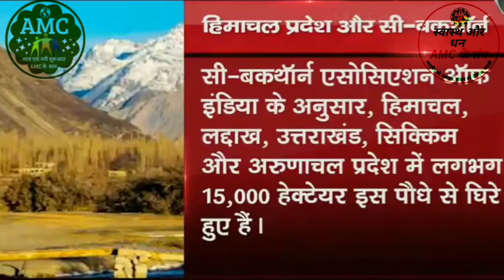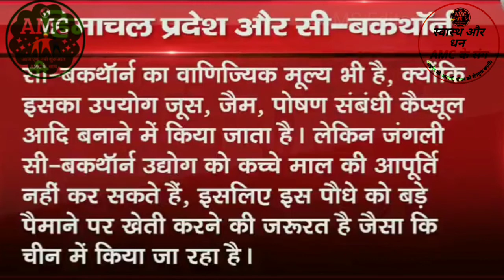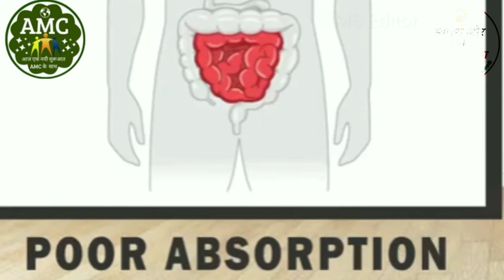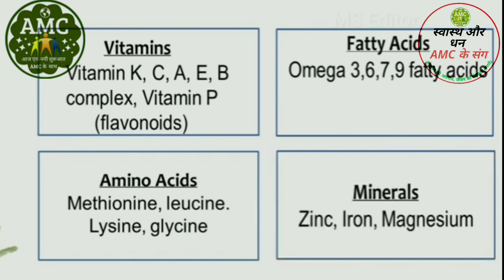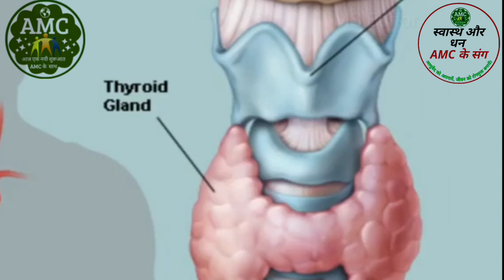Sea buckthorn Narendra Modi statment | Sea buckthorn benefits and multivitamins | AMC Sea buckthorn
Hippophae is the genus of sea buckthorns, deciduous shrubs in the family Elaeagnaceae. The name sea buckthorn may be hyphenated to avoid confusion with the unrelated true buckthorns. It is also referred to as sandthorn, sallowthorn, or seaberry. Wikipedia
Scientific name: Hippophae
Family: Elaeagnaceae
Order: Rosales
Kingdom: Plantae
Flavors

Space

Hardiness zone
Size

Silverberry
Silverberry
Lingonberry
Lingonberry
Cornelian cherry
Cornelian cherry
Goji
Goji
Barberries
Barberries
Empetrum
Empetrum
Rose hip
Rose hip
Blackcurra...
Blackcurra...
View all
What does sea buckthorn do for you?
What does sea buckthorn taste like?
Is sea buckthorn good for health vitamins
SEA BUCKTHORN: Overview, Uses, Side Effects, Precautions ...
In foods, sea buckthorn berries are used to make jellies, juices, purees, and sauces. In manufacturing, sea buckthorn is used in cosmetics and anti-aging
Sea Buckthorn: Uses and Risks - WebMD
20-May-2021 — Why do people take sea buckthorn? ... For hundreds of years, sea buckthorn has been used in Russia and China for its medical and nutritional  nutrition
Top 12 Health Benefits of Sea Buckthorn Oil - Healthline
05-Dec-2018 — The Bottom Line ... Sea buckthorn oil is a popular alternative remedy for a variety of ailments. It is rich in many nutrients and may improve the ...
Calendula
Cilantro
Lemon balm
Peppermint
Rosemary
Mullein
Thyme
Related to
Sea buckthorn oil
Sea buckthorn oil is a red–orange oil derived from sea buckthorn plants. The most commonly used species for this purpose is Hippophae rhamnoides. Species belonging to this genus accumulate lipids in the mesocarp, so the oil can be extracted from either the seeds or the pulp
Abundance of active ingredients in sea-buckthorn oil
by A Zielińska · 2017 · Cited by 96 — Common sea-buckthorn (Hippophaes rhamnoides), also called a Siberian pineapple, is a thorny, dioecious shrub (or tree) in the oleaster
The Anticancer Activity of Sea Buckthorn [Elaeagnus ... - Frontiers
by B Olas · 2018 · Cited by 36 — Sea buckthorn [Elaeagnus rhamnoides (L.) A. Nelson; Hippophae rhamnoides L. (old name)] is a member of the Elaeagnaceae. It is currently
Hippophae - Wikipedia
Hippophae is the genus of sea buckthorns, deciduous shrubs
Sea Buckthorn: Benefits, Side Effects, Dosage, and Interactions
sea buckthorn from
Sea buckthorn (Hipphophae rhamnoides) is a medicinal plant long used in herbal medicine. Sea buckthorn fruit is sometimes used in sweet treats including
Sea Buckthorn Uses, Benefits & Dosage - Drugs.com Herbal ...
24-Aug-2020 — Numerous pharmacological effects of sea buckthorn have been documented in the scientific literature, including antimicrobial,
The impact of sea buckthorn oil fatty acids on human health ...
by MS Marsiñach · 2019 · Cited by 14 — Sea buckthorn (Hippophae) is a hardy bush of the Elaegnaceae family classified into nine subspecies, from which Hipopphae rhamnoides L.
Amazon Shopping app · Installed

Buy Vitawin Sea Buckthorn Capsules Pack Of 60 Capsules
sea buckthorn
Sea buckthorn (Hippophae rhamnoides), grows at high altitudes in the Himalayan region, has

How to learn Haryanvi Dance
How to Learn Bollywood dance
How to learn punjabi Dance
Dance video
Easy Dance Video
Girl dance video
Boy Dance video
Gk all dance video
All dance gk
Gk all dance 1
Gk all dance
Gk all dance ka video
Gk all dance 1 ka video
Gk all dance ka all video
Beautiful Girls Dance Video
Easy Dance Step
Easy Haryanvi Dance Step
Easy Punjabi Dance Step